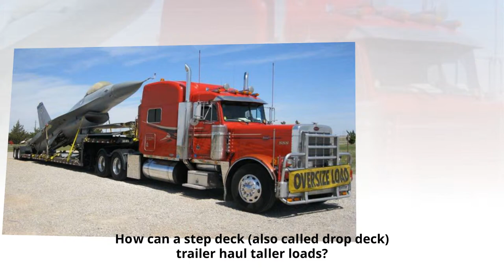Step Deck and Flatbed Transport Services Contact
Military Personal Transport Heavy Haul Low Boy Transport